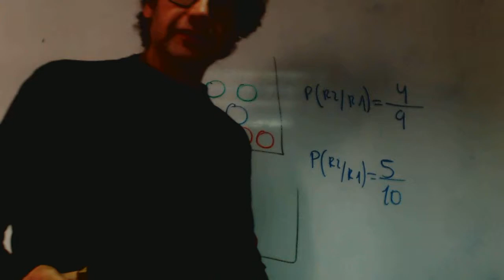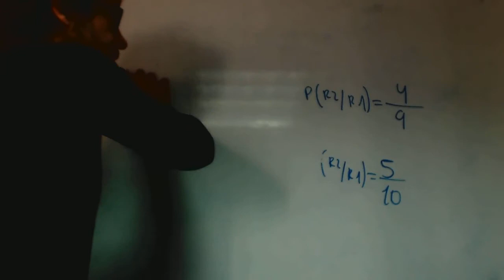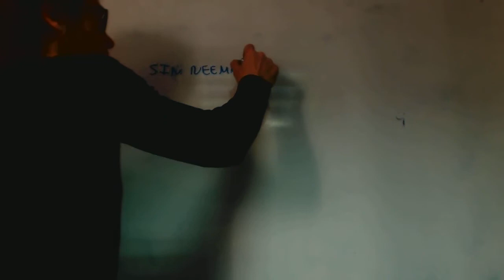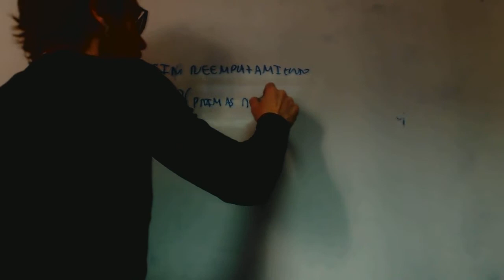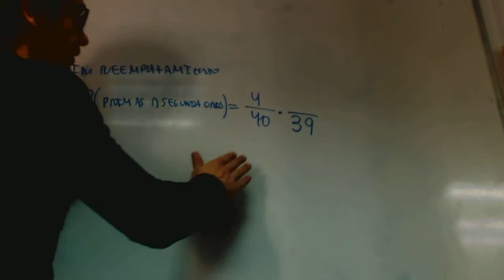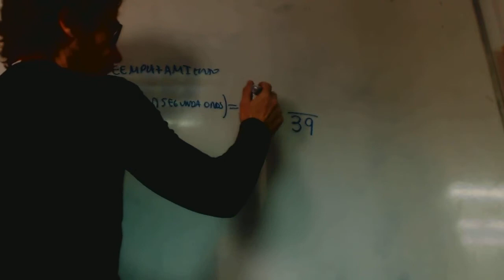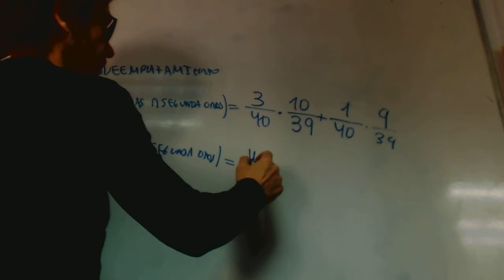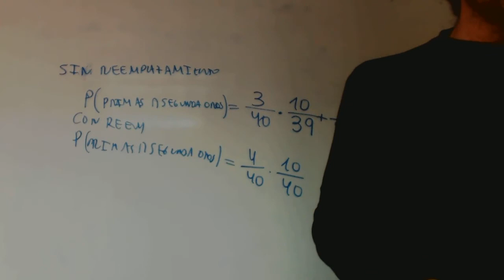Probabilidad cartas con y sin reemplazamiento Isa y Patricia Academia Usero Estepona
Probabilidad cartas con y sin reemplazamiento Isa y Patricia